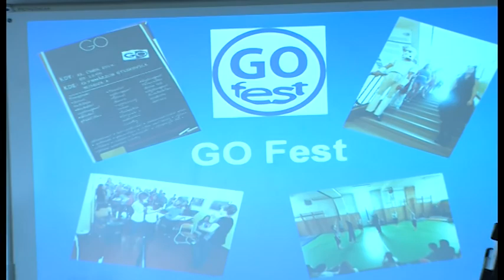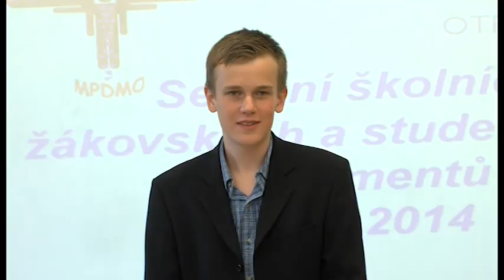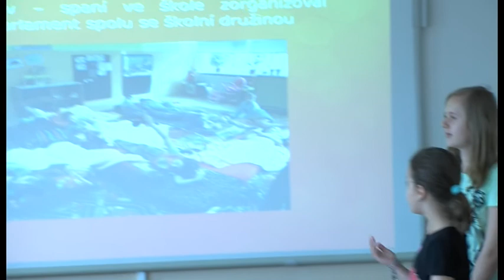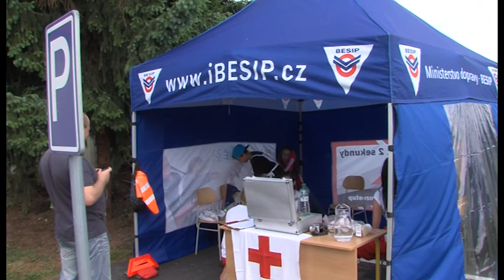Zpravodajství 30. 5. 2014